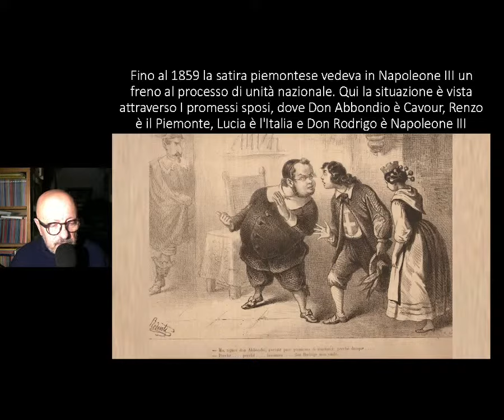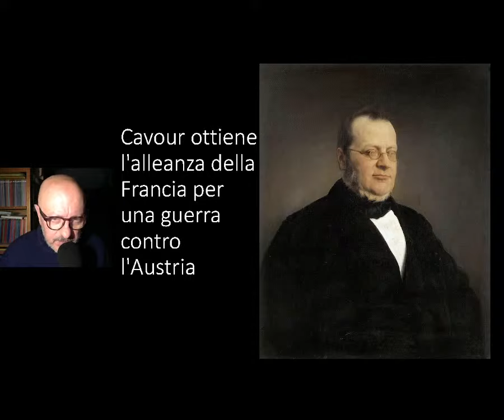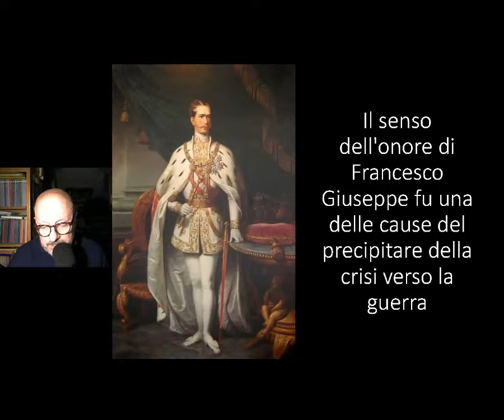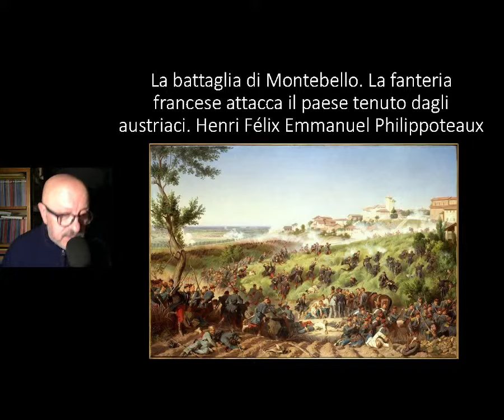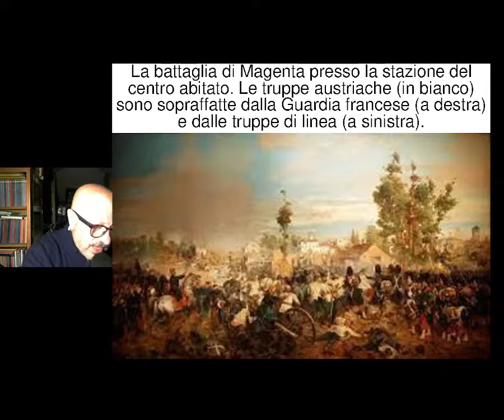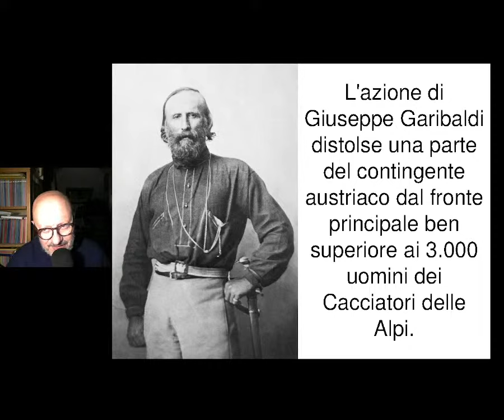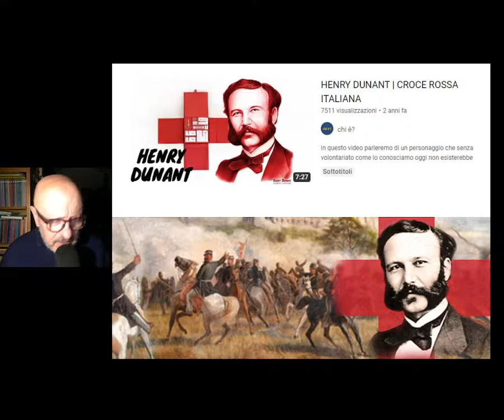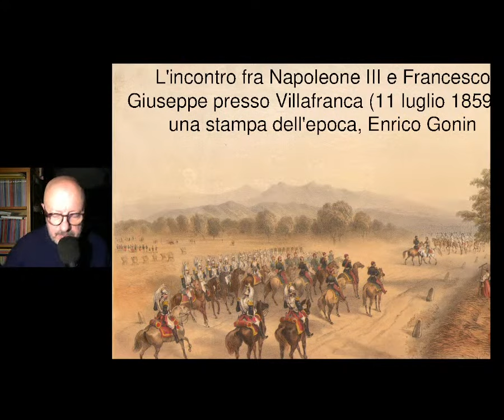Seconda guerra d'indipendenza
1) con una piccola donazione singola o mensile qui sotto:
inserire il seguente destinatario della donazione
2) oppure clicca su grazie sotto il video, e donami un caffè o una birra (2 euro),
3) oppure abbonati al canale
4) oppure clicca su